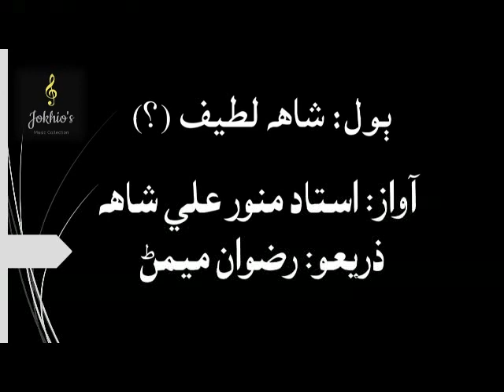Ustad Munawar Ali Shah- ajj na pakhi aya, athan waheri je wel- اڄ نه پکي آئيا، اٿن واهيري جي وير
شاهه لطيف جا ٻول... اڄ نه پکي آئيا، اٿن واهيري جي وير
استاد منور علي شاهه جي آواز ۾
ذريعو: رضوان ميمڻ